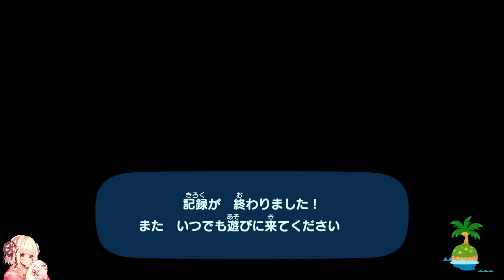【無音声】あつまれどうぶつの森～ハッピーホームパラダイス～【作業のお供に】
放牧系Vtuberのひつじが無音声でまったり島ライフする動画です！

【所属】
Studio蜜柑

生まれたてのひつじ

・まったり気ままにおえかきしているので、気軽に挨拶してもらえるととても嬉しいです！🐑

[No voice] Animal Crossing: New Horizons~Happy Home Paradise~  [To accompany your work]

This is a video of a nomadic Vtuber Hitsuji relaxing on an island without sound!

Studio Mitsukan
Music Producer: Akari Shiiki (Border Collie)

[How to call the listener]
Newborn sheep

【Greeting】
・Good morning
・ Okashipu (Welcome back)
・ Otsushipu (It was Otsukare-sama)

・ Other will be added as soon as it is decided!

【Sheep's Request】
・ Please refrain from words that make your heart sad, such as slander, everyone 💦 gets along!
・ I'm relaxed and carefree, so I'm very happy if you can feel free to say hello! 🐑